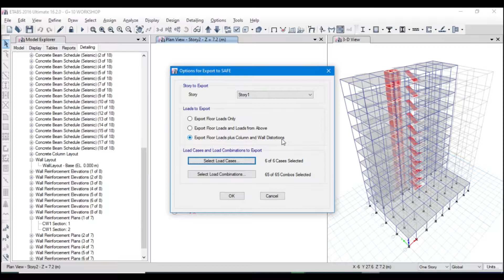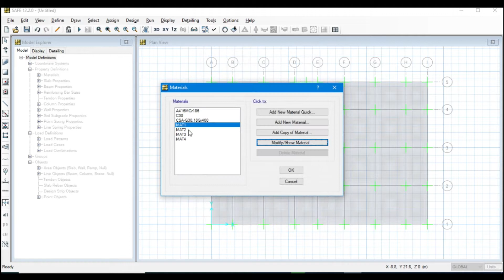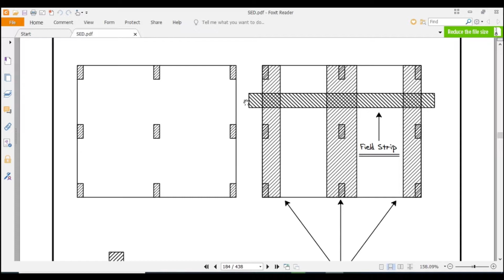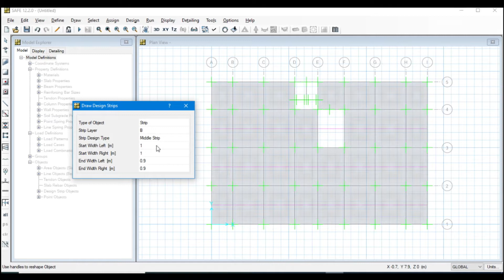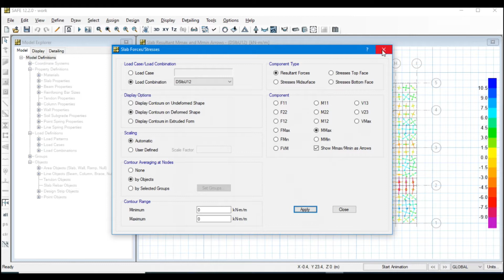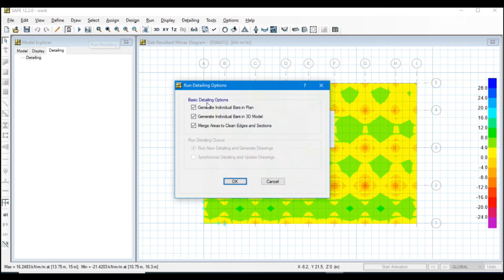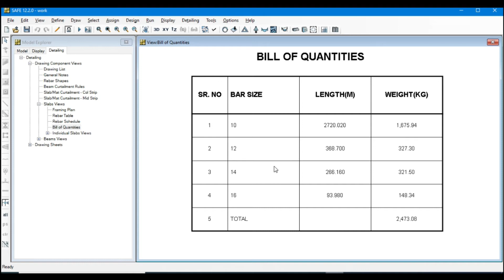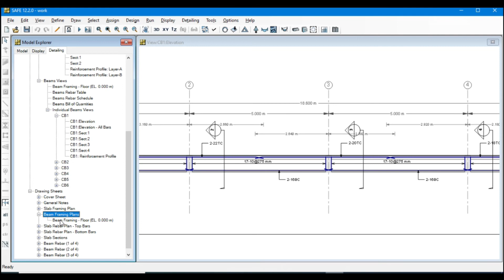9 ETABS FULL CONCRETE PROJECT HD DESIGN OF THE SLAB IN SAFE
live stream soo socodo kala soco link gan

Civil engineering online courses

structural analysis isticmaal code  :p47qgzn

Hadii aad rabtid in aad diyaariso IELTS ka dagso cashiradooda linkiga hoose

IELTS Band 7+ Complete Prep Course images

Download Udemy Mastering IELTS Speaking The Express Course 2018-9